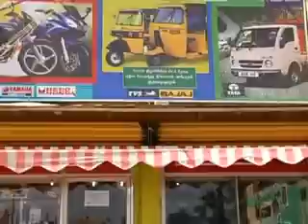New Bismi auto spares Ramanathapuram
New Bismi auto spares contains auto mobile spares for two wheelers in ramanathapuram,  bajaj spares ramanathapuram, lumax spares ramanathapuram, hero hondo spares ramanathapuram, yamaha spares ramanathapuram